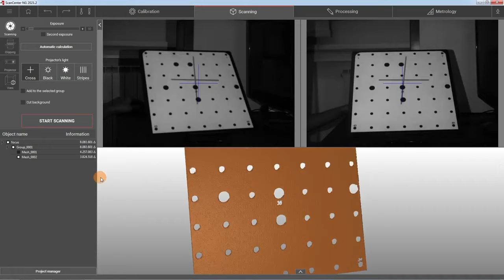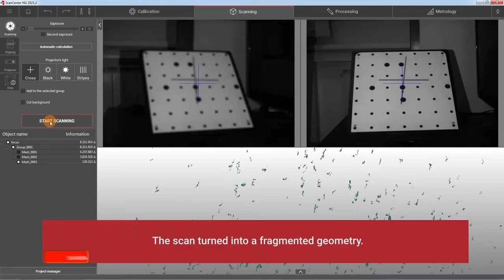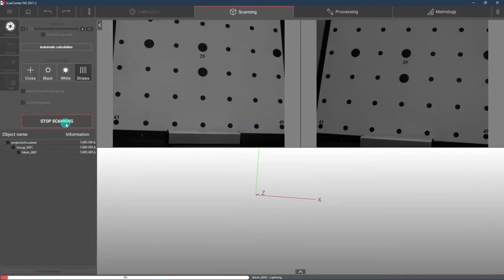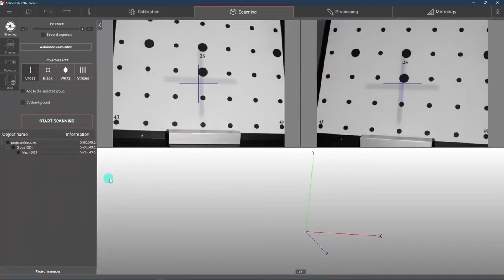How does the correct adjustment of 3D scanners affect 3D scanning?